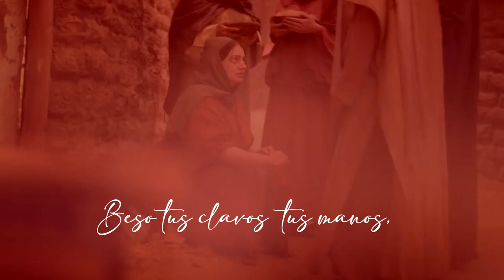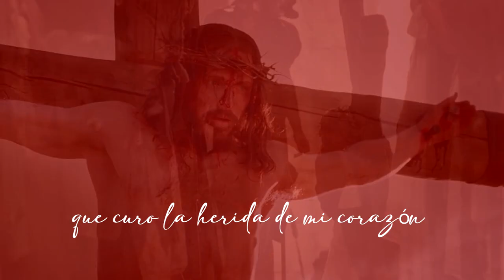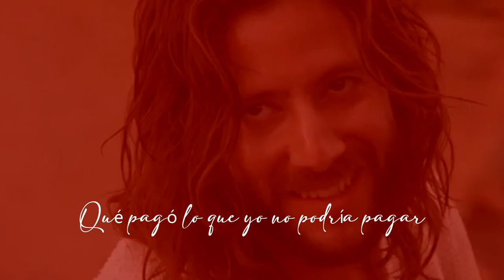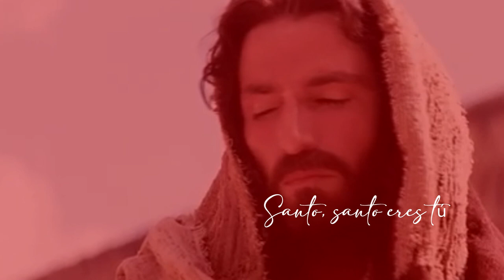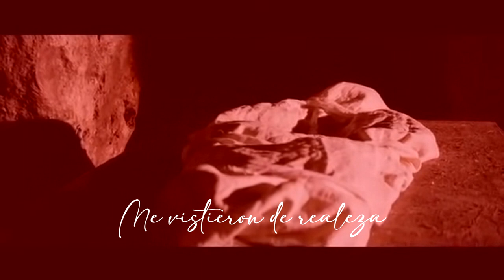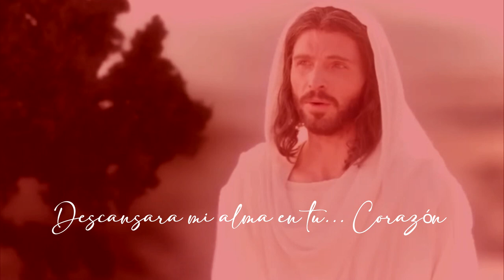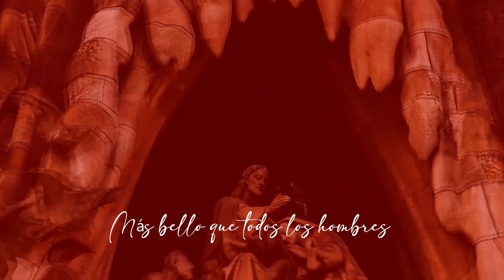Bellísimo esposo - Cover en Español - música católica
En esta ocasión quiero compartirles este hermoso canto de la comunidad católica shalom, para acercarnos al misterio de la pasión, muerte y resurrección de Jesús el esposo de Nuestras almas...que lo ha dado todo por su novia la iglesia.